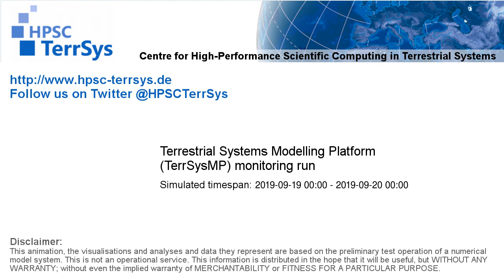TerrSysMP monitoring run 2019-09-19 - runoff - NRW (24h)